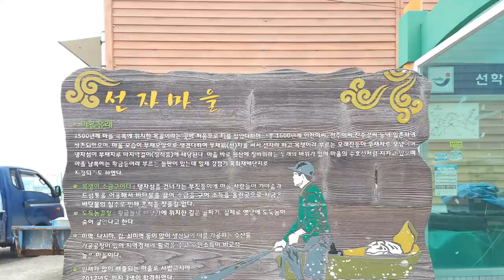한국 여행 : 장흥군 선자마을 /드론영상 (Richard Park/리차드박)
장흥군 선자마을 / Jangheung-gun Seonja Village
주소 : 전남 장흥군 회진면 가학회진로 1170-1